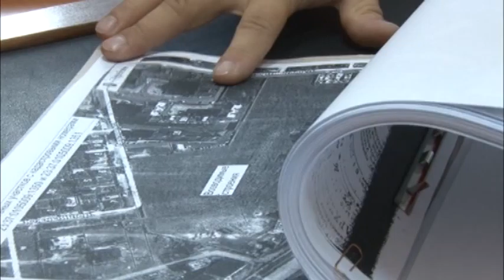12-го января профессиональный праздник отметили работники прокуратуры России